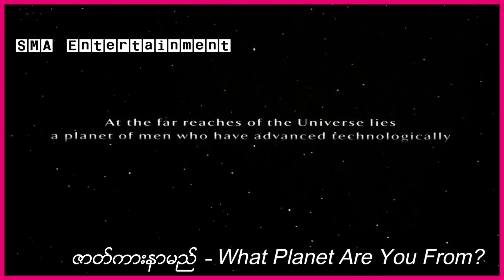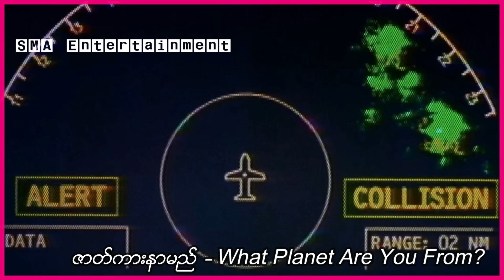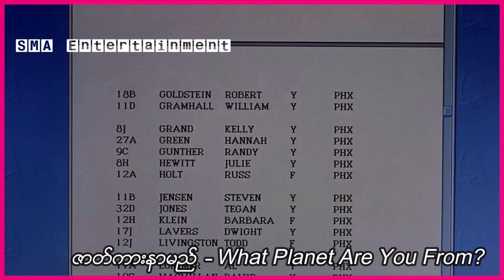ဝေးကွာလွန်းတဲ့ဂြိုလ်မှာဆိုရင် ယောက်ျားသားတွေပဲရှိနေခဲ့လို့ အမျိုးသမီးတွေကို ရှာဖွေခိုင်းခဲ့တယ်။